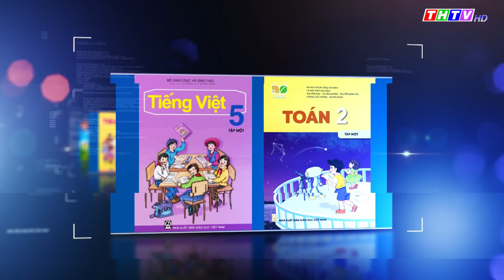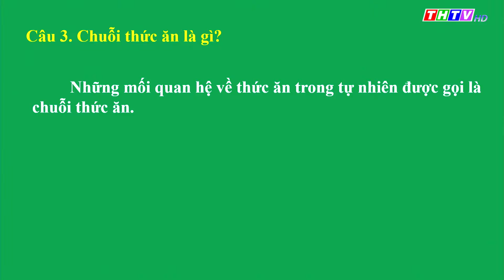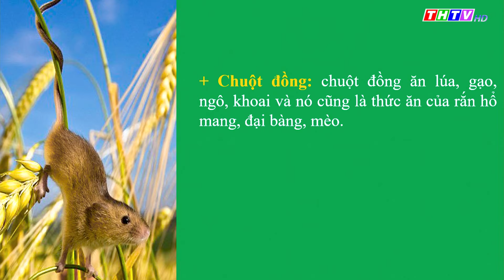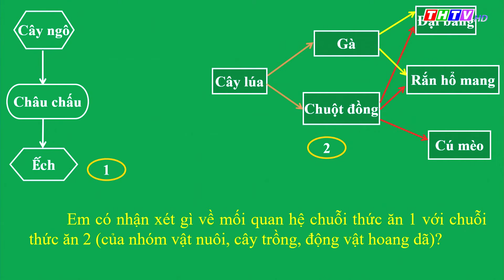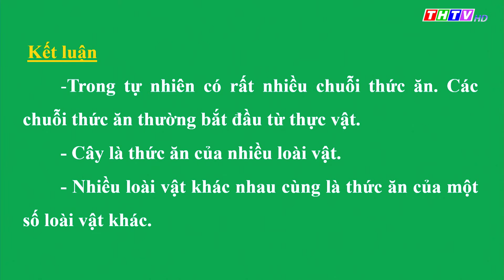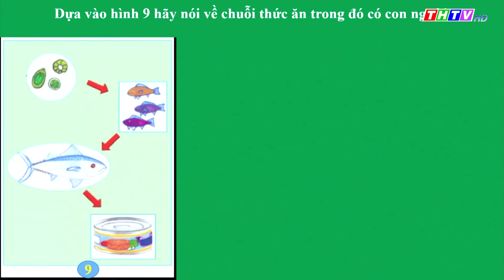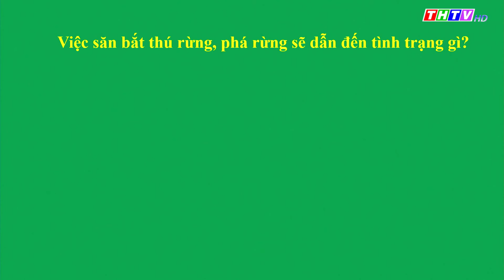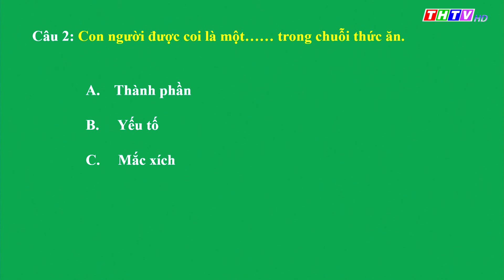Bài: Ôn tập thưc vật và động vật | Khoa học lớp 4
🔔  Cô Lê Thị Mộng Thường - Trường TH Châu Văn Liêm, Thị xã Duyên Hải